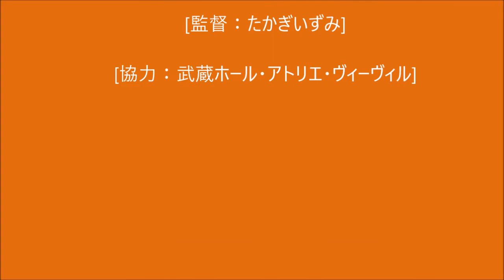【公演告知！】音霊・言霊にふれて2021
2021年2月6日配信スタート14:00～
ピアノ：上岡由美子
朗読：杉山芳子
即興描きおろし：想い描きmio
監督：たかぎいずみ
協力：武蔵ホール

異なる分野の三人のコラボレーション公演。
音と朗読の世界
音とパステル画に即興の筆入れの世界
音と朗読と即興描きおろしの融合の世界

「生命」を育み、繋ぐ想いをカタチにした公演です。

今のこの時だからこそ、
私たちの想いが皆さんへ届けられると幸いです。

コロナ禍の最中、芸術アートは不要不急の物とされてきました。
しかし、芸術アートは必ずや皆さんの心や身体に癒やしや勇気や元気を届けられると信じています。
リアルな人との関わりや繋がりが難しい時代となりましたが、今の世が落ち着き、再びリアルにみなさまとお逢いしての公演が再開できる日を楽しみにしております。
2月6日の公演でオンライン配信ではありますが、お逢いできますことを楽しみにしております。(リアル配信を見逃した方！！アーカイブ配信残しますので、いつでもご視聴くださいませ☘)